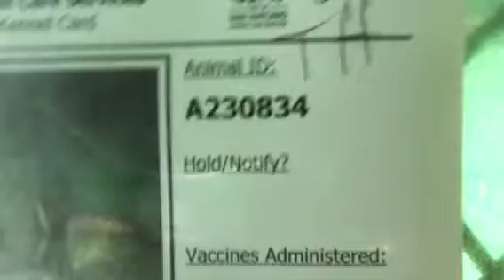10-2 230834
TD